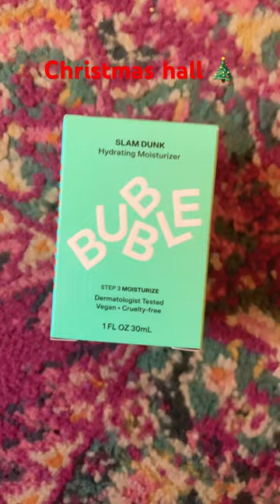Hope you guys had a good Christmas 🎄 merry Christmas 🎁 ￼￼￼